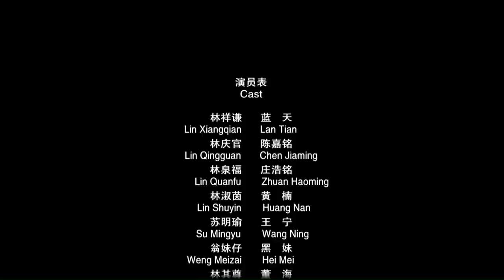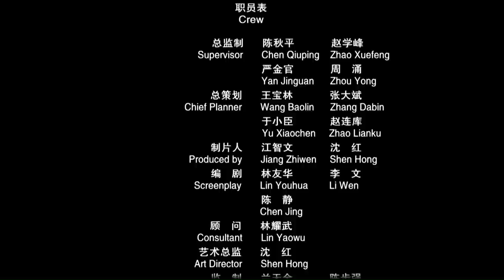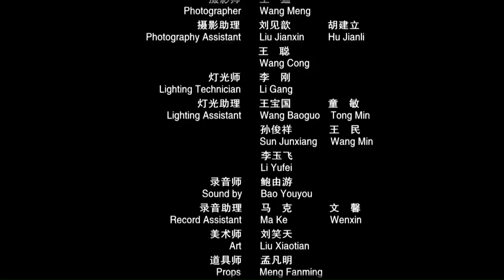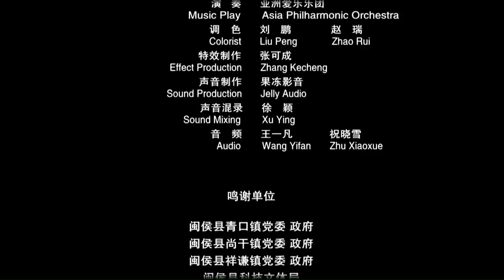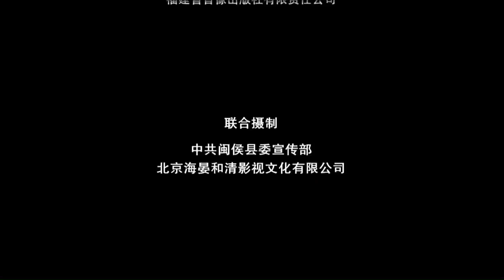Legend of Lin Xiangqian | Drama | China Movie Channel ENGLISH | ENGSUB